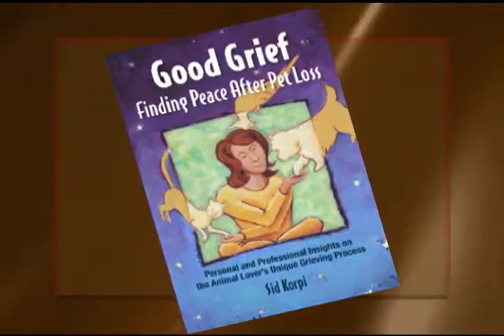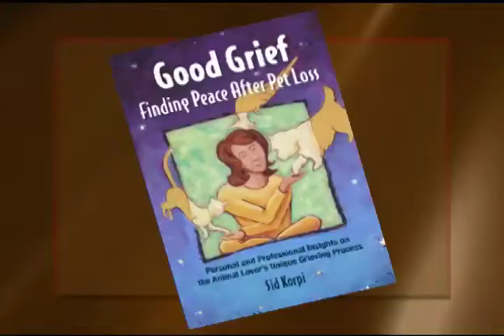Sid Korpi on "The Dog Show" with Donna Chicone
Animal chaplain and award-winning author of "Good Grief: Finding Peace After Pet Loss," Sid Korpi, joins host Donna Chicone on the final episode of "The Dog Show" in December 2010. Shown with her are her four Westies, Blanche, Keely, Ambrose and Oliver. (Clip used with permission of "The Dog Show" producers.)